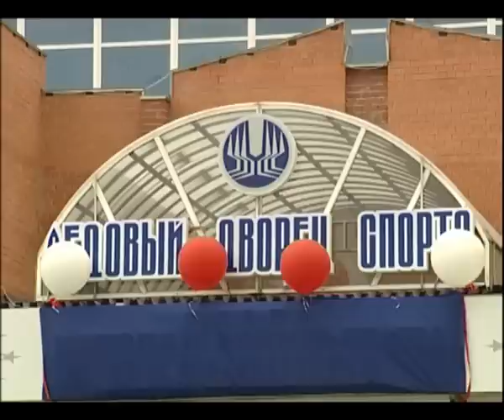В Кургане открылся хоккейный турнир памяти Парышева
Турнир является последним этапом подготовительного периода к чемпионату России по хоккею высшей лиги. Завершатся матчи 28 августа.